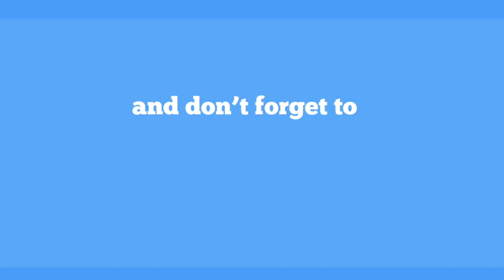Arubathimoovar Festival 2023 | Panguni Utsavam | Kapaleeshwarar Temple - Mylapore Times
Witness the grandeur of the Arubathimoovar Festival at Mylapore Kapaleeshwarar Temple! During the 8th day of the Panguni Utsavam Festival 2023, thousands of devotees flooded the streets, participating in the sacred procession of all sixty-three Naayanmaars. Experience divine fervor and prayers in this captivating video.

Explore the soul of Mylapore with Mylapore Times! Delve into an array of local stories such as this by becoming a part of the community conversation